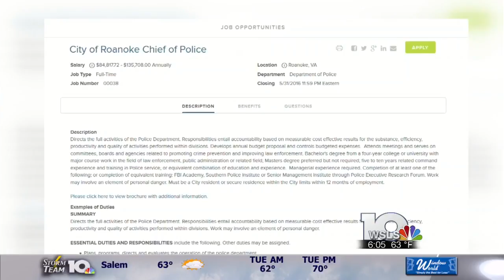Open search for new Roanoke City Police Chief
Rather than hiring a recruitment firm to find a replacement, the City of Roanoke is handling the job search and hiring process itself.